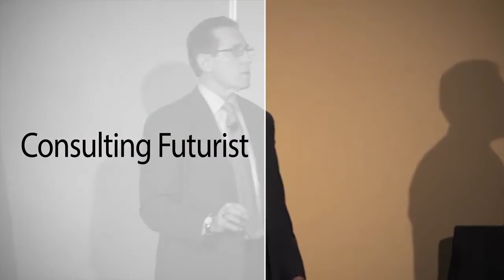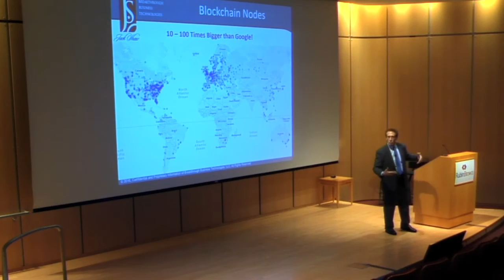Is the Blockchain Secure